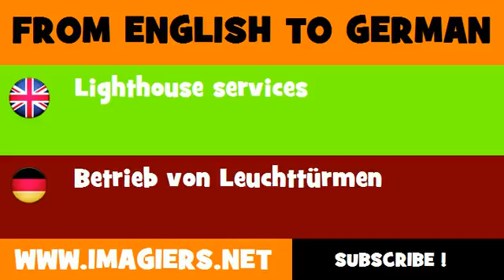DEUTSCH ENGLISCH = Betrieb von Leuchttürmen